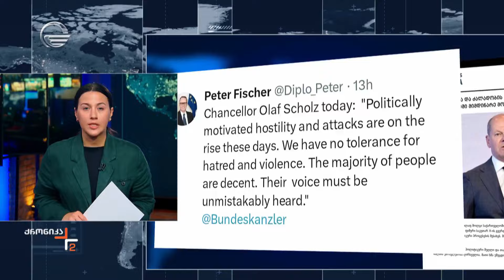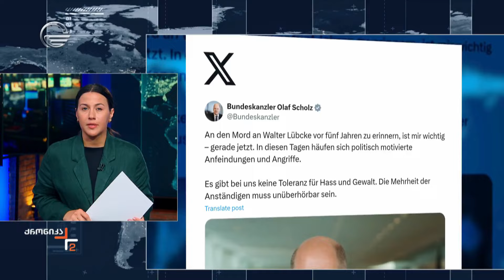ოფიცილაური თბილისი: გერმანია საქართველოს მეგობარია და ორი ქვეყნის ურთიერთობებს საფრთხე არ ემუქრება